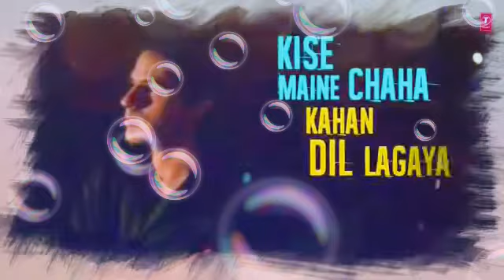14 February 2019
🌷My love is God